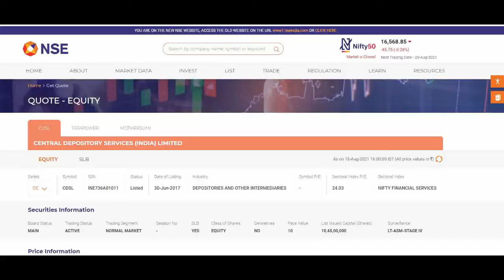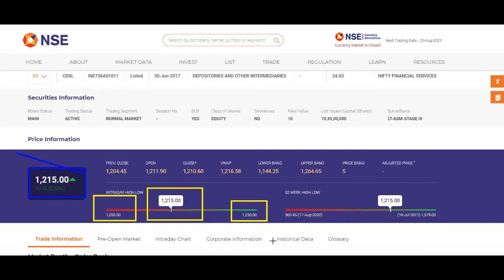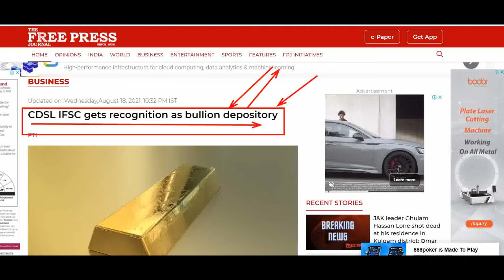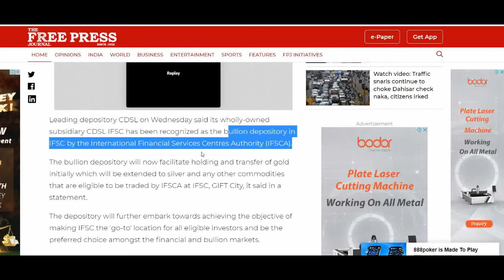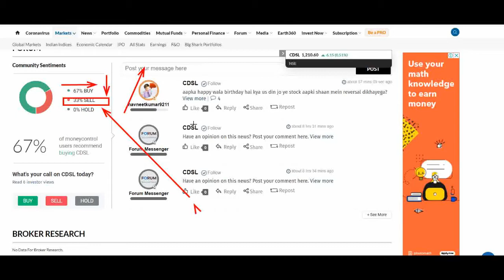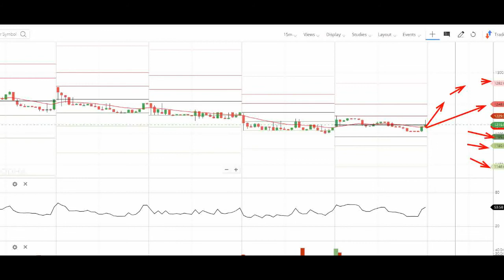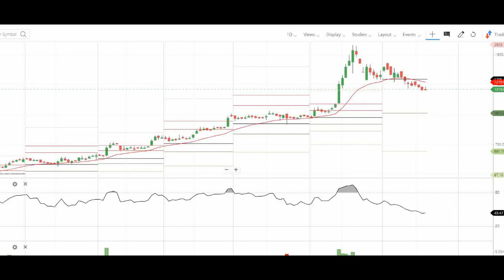CDSL SHARE LATEST NEWS TODAY •• CDSL STOCK latest news TODAY || CDSL share Q Result news || FINSTOCK